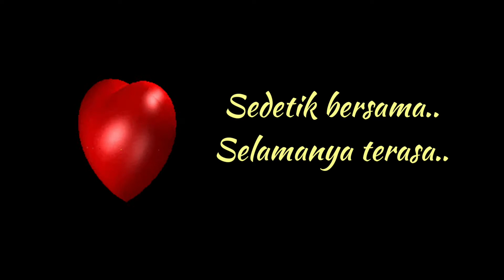Dedikasi Buat AYU - Akademi Youtuber Malaysia